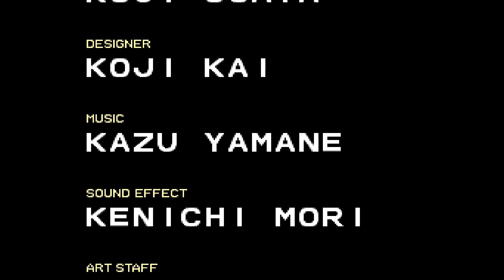Double Dragon (1987) Arcade Longplay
Double Dragon is a classic and one of the earliest 80's beat 'em up arcade video game.
Developed by Technos Japan and published by Taito. It was released in 1987.
Martial Artist Billy Lee's love interest, Marian, is beaten and kidnapped by Willy, the boss of the Black Warriors gang.
Billy goes on a dangerous journey by himself without Jimmy Lee, his fellow martial artist brother, to fight his way into the turf of the Black Warriors gang, defeat Willy and rescue his love, Marian.